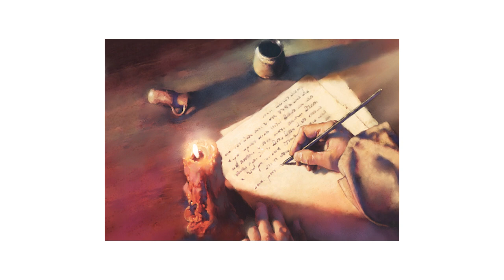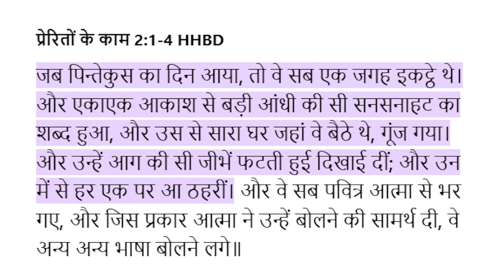लोग क्यों कूदते है चर्च में खुल गया राज Prophet Bajinder Singh ji Ankur Narula Amrit Sandhu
Spread the words of jesus christ

Jesus Christ  Miraical